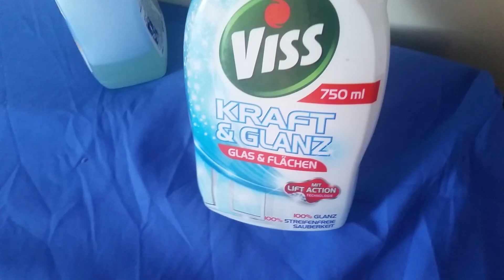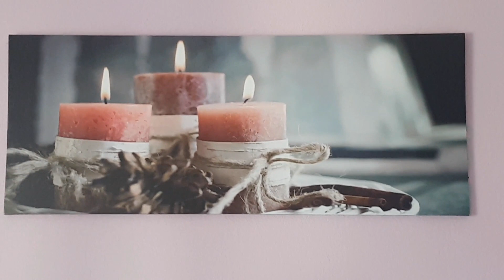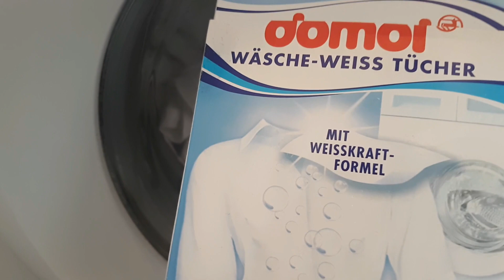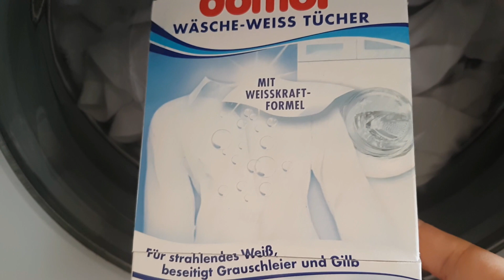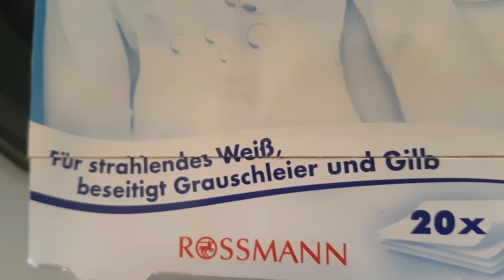روتين : بعد العطلة جري علي نجري عيك،تنظيف غرفة النوم وتحضير وجبة غذاء سريعة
السلام بنات نتمنا تكونو بالف خير و انتوما كتشوفو الفيديو لهاد النهار اللي بغيت نشارك معاكم فيه بعد العطلة
بعد العطلة جري علي نجري عيك،تنظيف غرفة النوم وتحضير وجبة غذاء سريعة

قناة تهتم بانشغالات المرأة و الأم المغرىية اوالعربية من التسوق واللباس والإعتناء بالأبناء وغير ذلك. أقدم لكم كل ما يفيدكم في حياتكم من طبخ.ديكور.موسضة. azza unives قناة منكي و اليكي عزيزتي 💕💕 في المانيا اذا اعجبكم الفيديو لا تنسوا ان تضعوا لايك 👍 و تشتركوا في القناة لكي يصلكم كل جديد ان شاء الله💕😍 !

 سناب شات azza univers
 انستغرام azzaunivers

ماسك طبيعي خطيير للشعر الجاف و المتقصف لن تستغني عنه بعد الان مكوناته موجودة في كل بيت

روتين السبت /  ماسك ومقشر للبشرة الجافة /  شهيوة في العشاء / فين مشيت مع اطفالي ؟ My Facial Routine